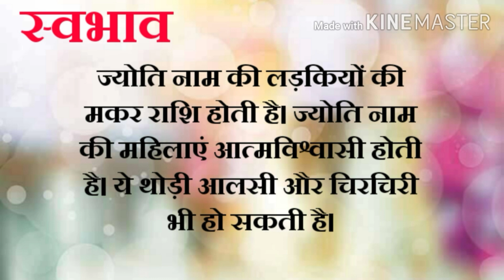Jyoti name meaning and personality | Meaning of Jyoti | ज्योति नाम का मतलब